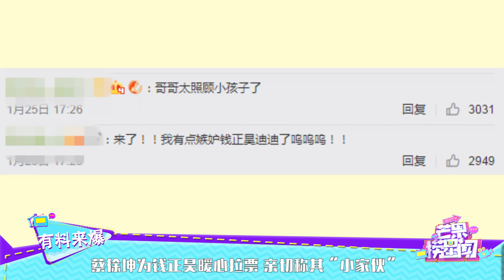蔡徐坤为钱正昊暖心拉票 亲切称其“小家伙”《芒果捞星闻》Mango Star News【芒果TV精选频道】